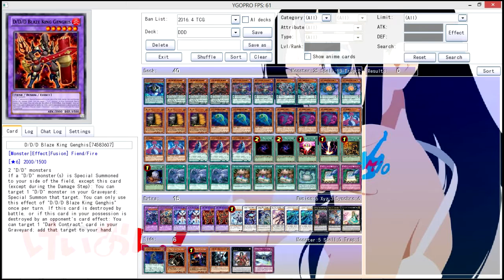Greedy Recipe #31: D/D/D 2.0 - Abril de 2016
Trazendo uma nova Greedy Recipe, eu mostro a decklist e as explicações sobre a minha receita atualizada do Deck de D/D.

Decklist completa:
[1] D/D/D Judgment King Armageddon
[3] D/D/D Oblivion King Abyss Ragnarok
[2] D/D Savant Newton
[2] D/D Orthros
[2] D/D Savant Copernicus
[3] Maxx "C"
[3] D/D Swirlal Slime
[3] D/D Necro Slime
[3] D/D Lamia
[3] D/D Savant Kepler

[1] Raigeki
[1] One Day of Peace
[1] Foolish Burial
[3] Twin Twister
[3] Dark Contract with the Gate
[1] Dark Contract with the Swamp King

[2] D/D/D Contract Change

[1] D/D/D Wave Oblivion King Caesar Ragnarok
[1] D/D/D Cruel Dragon King Beowulf
[2] D/D/D Oracle King d'Arc
[2] D/D/D Flame King Genghis
[1] Trishula, Dragon of the Ice Barrier
[1] Beelze of the Diabolic Dragons
[1] Crystal Wing Synchro Dragon
[1] D/D/D Cursed King Siegfried
[2] D/D/D Gust King Alexander
[1] D/D/D Duo-Dawn King Kali Yuga
[1] Number 38: Hope Harbinger Dragon Titanic Galaxy
[1] Sylvan Princessprite